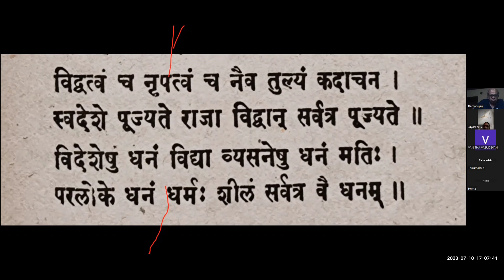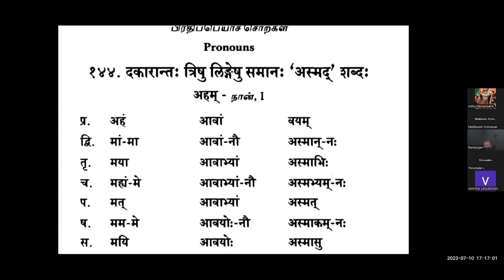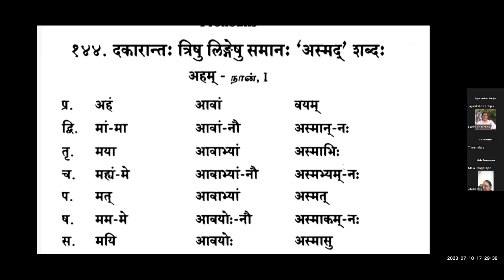Digital Campus| Shraddha Group 2| Class 61| Dr S.Thirumalai| Sri Ahobila Mutt Sanskrit College |MKM